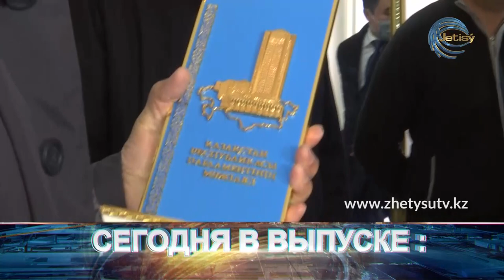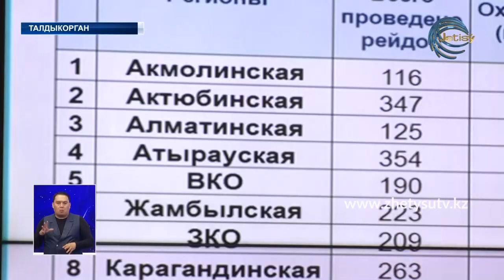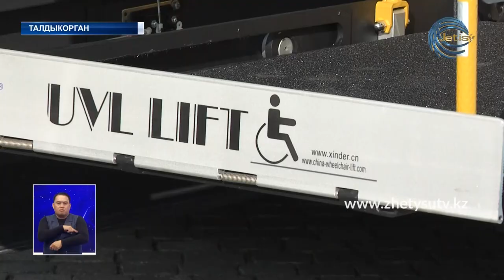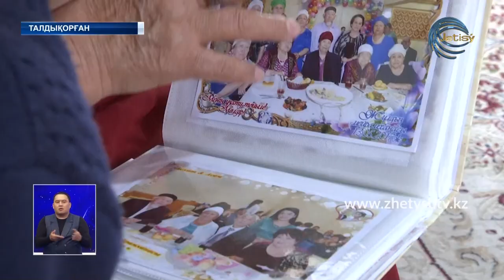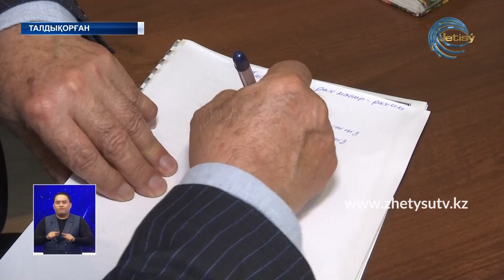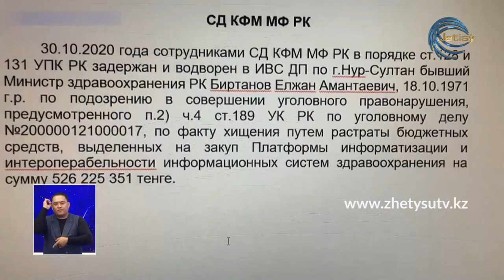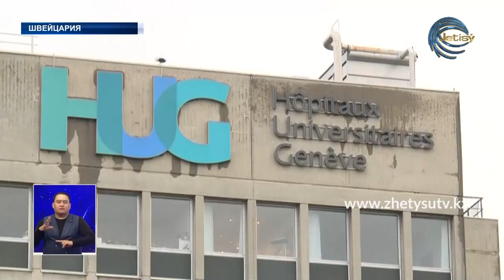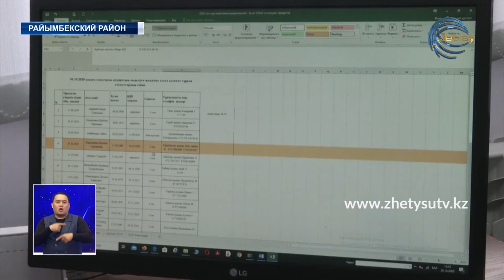НОВОСТИ ЖЕТЫСУ (02.11.20) 21:30